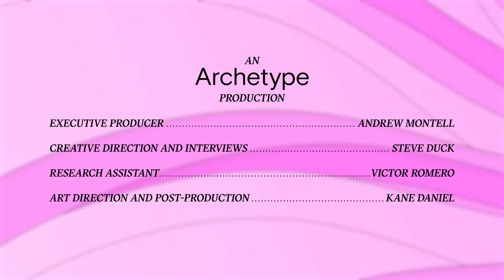Jarome Luai talks OneFour and Anime: The GOAT Show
Jarome Luai is, quite simply, on fire. Playing alongside halfback Nathan Cleary for the currently 10-0 Penrith Panthers, Luai is dominating on the field with unpredictable play and killing it in the post-game interviews with Boyz II Men harmonies.

On The GOAT Show, we're letting Luai run it straight with topics including the GOAT Naruto jutsu and DBZ character, and letting him speak on his hometown of Mt Druitt when he tells us the GOAT OneFour track. Plus, plenty of league and sneaker talk.

0:19 The GOAT DBZ character
1:23 The GOAT OneFour track
2:16 The GOAT try celebration
2:46 The GOAT Sunday best sneaker
3:28 The GOAT Naruto jutsu
4:04 The GOAT five-eighth
4:52 The GOAT Pukana